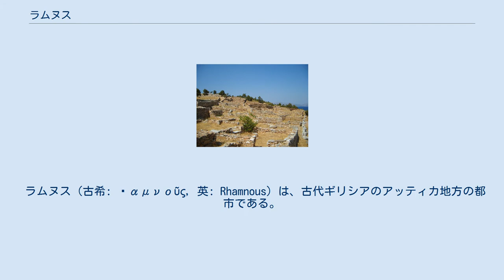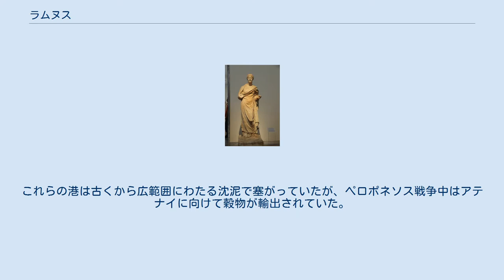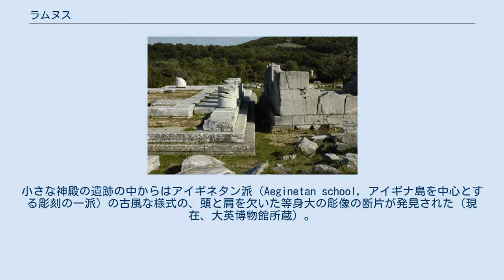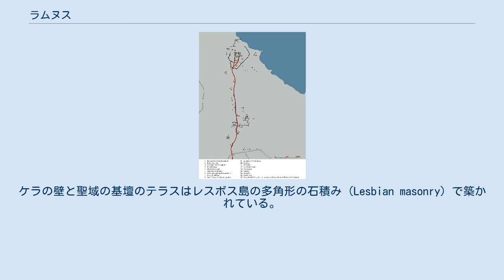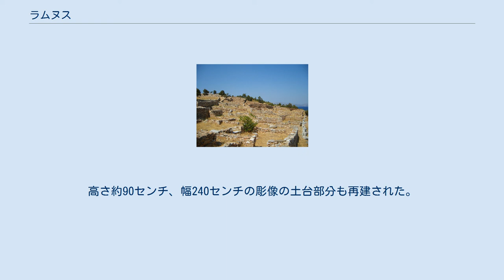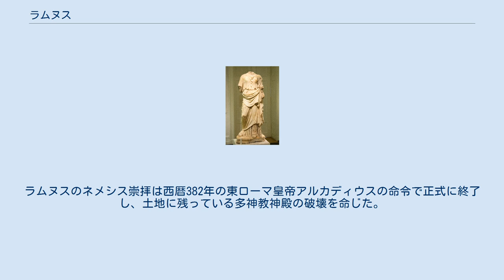ラムヌス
都市の様子。
 ラムヌス（古希: Ῥαμνοῦς, 英: Rhamnous）は、古代ギリシアのアッティカ地方の都市である。
ラムヌースとも表記される。
ラムヌスはエウリポス海峡を見下ろすことができる海岸にあり、その印象的な遺跡は現在、マラトン市のアギア・マリナ（Agia Marina）の町の北西に位置している。
 この遺跡は古代ギリシアにおける復讐の女神ネメシスを祀った最も重要な聖域として古代世界で有名だった。
他にネメシスの有名な聖域にスミュルナがあった。
 ラムノスはアッティッカ地方で最も保存状態の良いデモスの遺跡である。
アッティカの航路上の拠点として戦略的に重要な位置にあり、アテナイのエペーボス（若い青年男子）で構成された守備隊によって守りが固められていた。
城塞化されたアクロポリスはその両側にある2つの小さな港を支配していた。
これらの港は古くから広範囲にわたる沈泥で塞がっていたが、ペロポネソス戦争中はアテナイに向けて穀物が輸出されていた。
 ラムノスはアイアンティス部族に属する古代アッティッカ地方のデモスである。
その名前はまだその地に見ることが出来る厚いとげのある低木に由来している。
町はアッティカ地方の東海岸、マラトンから60スタディオンの距離にあり、マラトンからオロポスに至る途上にあった。
偽スキュラクスのペリプルスでは城塞化された場所として説明され、デモステネスの法令から、アッティカ地方の主要な城塞の1つと見なされていたらしいことが分かる。
プリニウスの時代にはまだ存在していた。
 ラムノスは弁論家アンティポンの出身地である。
ネメシス神殿は町から少し離れたところにあり、彫刻家ペイディアスが制作したネメシスの女神像があった。
パウサニアスによれば、この像はペルシア戦争の折にペルシア人が戦勝記念碑を建設するつもりでマラトンに運び込んでいたパロス島産大理石で制作されたという。
像は巨大で、高さは10キュビットあり、加えて土台に数体の浮彫が彫刻されていた。
他の著述家はこの像の制作者がペイディアスの弟子であるパロス島出身の彫刻家アゴラクリトスだと述べている。
しかしペイディアスはお気に入りの弟子のために自らの作品が神殿を飾るという名誉をあきらめたが、彼こそがこの彫像の真の作者であるというのが一般的な意見であった。
 ラムヌスは長さ5キロ（3マイル）の小さな平野にあり、マラトンのように周囲の山々によってアッティカ地方の他の地域から遮断されていた。
都市自体は周囲の3分の2が海に囲まれた岩だらけの半島にあり、陸側にぴったり接近した山と狭い尾根でつながっていた。
 周囲は約0.5マイルあり、その遺跡はかなりの規模である。
正門は狭い尾根の上に位置し、そしてそれに高さ約6.1メートル（20フィート）の南壁が隣接する。
正門に通じる細い谷間の上端には、純粋な白亜の大理石の壁で支えられた大きな人工の基壇の上にネメシス神殿の遺跡がある。
しかし、テメノス（τέμενος）または神聖な囲い地を形成したこの基壇には、連続し互いに完全には平行ではない2つの神殿があった。
より大きな神殿は長さ22メートル（71フィート）、幅10メートル（33フィート）の横長の六角形で、側面に12本の柱があり、通常の様式でプロナオス（前室）、ケラ（内陣）、およびポスティクム（後室）があった。
小さい神殿は長さ9.4メートル（31フィート）、幅6.4メートル（21フィート）あり、ケラのみで構成されていた。
大きな神殿の遺跡の中では、ラムヌスのネメシス像のサイズと一致する巨大な彫像の断片がいくつか発見された。
しかしこれらの断片はパウサニアスが述べているようにパロス島産ではなく、アッティカ産の大理石で作られていた。
とはいえ、19世紀初頭にこの遺跡を訪れたウィリアム・マーティン・リークが、ペルシア人によってもたらされた大理石の岩塊の物語は作り話か、あるいはパウサニアスに神域について語った神官の思いつきであったと述べたのはありえないことではない。
小さな神殿の遺跡の中からはアイギネタン派（Aeginetan school, アイギナ島を中心とする彫刻の一派）の古風な様式の、頭と肩を欠いた等身大の彫像の断片が発見された（現在、大英博物館所蔵）。
この像や小さな神殿の小型で粗雑な建築から判断すると後者はより古い神殿と思われる。
このような理由から、小さな神殿はペルシア戦争以前のものであり、マラトンの戦いの直前にペルシア人によって破壊された。
そして、より大...